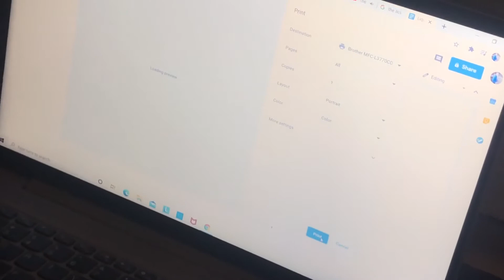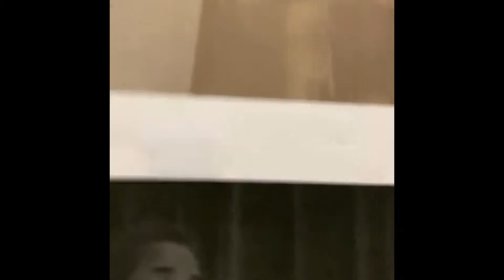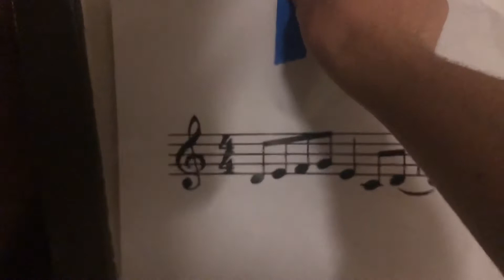The Legendary Lick Larck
The luscious legend of the lick lark, where Luke and Cameron launch into limitless leagues of lascivious licks.